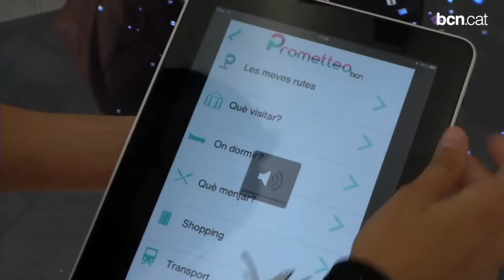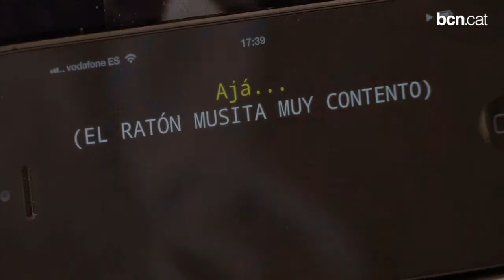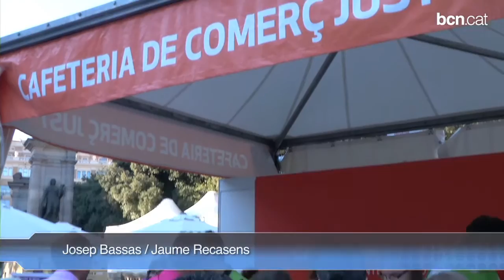Aplicacions per als que més les necessiten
Dins els actes de la Mercè, el Mobile World Centre presenta aplicacions per a persones discapacitades, que els permeten tenir més autonomia en el seu dia a dia.